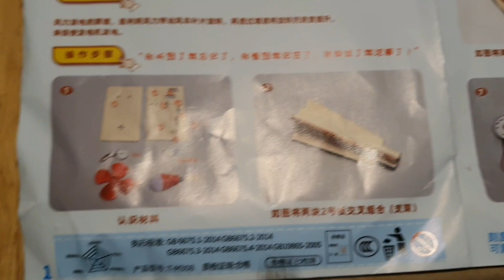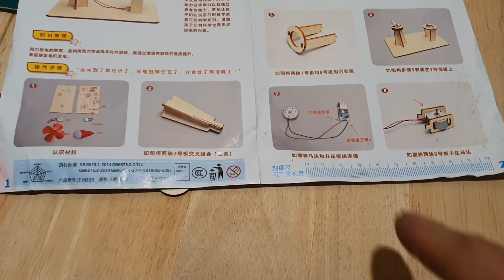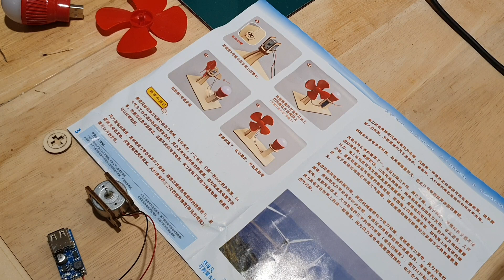Mini elektrownia wiatrowa model .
Zakupiłem model elektrowni wiatrowej i sprawił mi dużo przyjemności podczas jego składania i testowania .